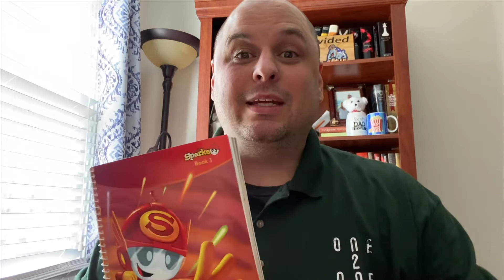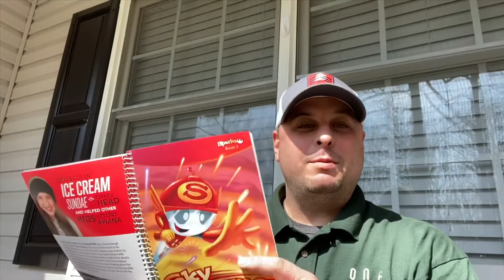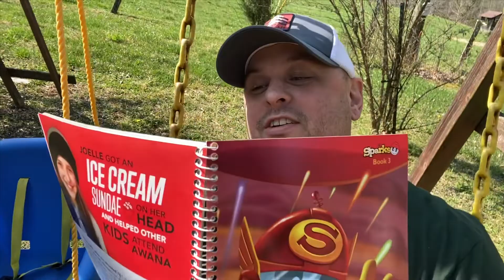Awana Sparks - March 29